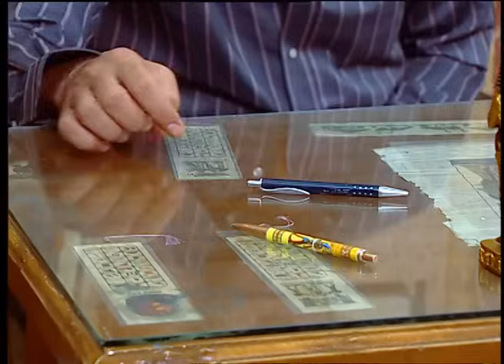انا عايز فلوسي يا نصابين ده انا منزل اربعين كوكتيل الأسبوع ده 😂🤣| هتموت ضحك من دولا ورمزي